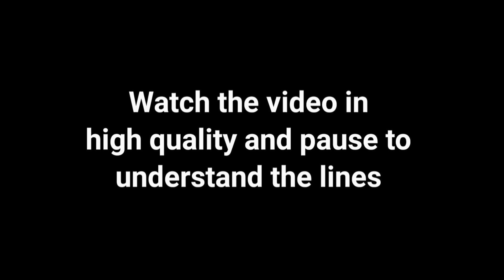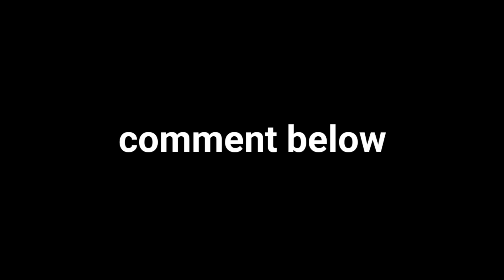Gamusa Fulor saneki | Easy | Part 4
Today i have shown some Gamusa Fulor saneki designs made by me